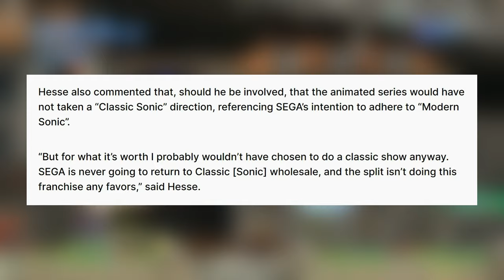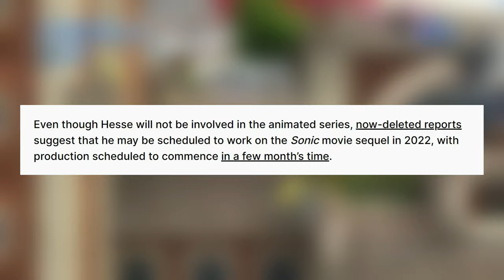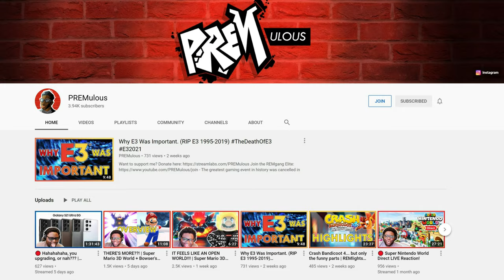CLASSIC SONIC IS OFFICIALLY DEAD?!? | Tyson Hesse On Sonic 2022 TV Show & SEGA's Mindset Going Forth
So a brand new 3D animated Sonic TV show by WildBrain and Man Of Action is coming to Netflix in 2022! And now Tyson Hesse has spoken about the show, but more importantly SEGA's mindset on Classic Sonic going forward! This could be an interesting 30th anniversary after all!